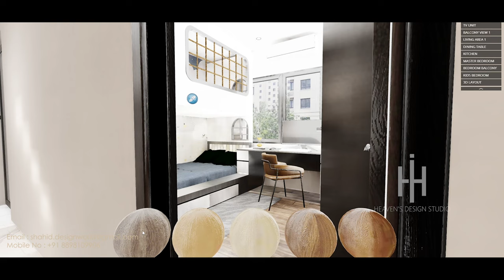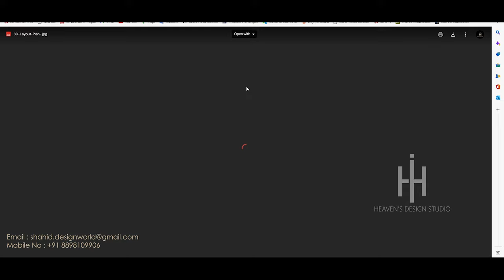2bhk interior Design Navigation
Greetings from Heaven's Design Studio.
We are happy to introduce our Interior & Exterior Architectural Visualization studio, Event, and Exhibition named Heaven's Design Studio.

Our Studio is located in Mumbai (Maharastra, INDIA). Since 2015, we are working with different industries and the corporate world. We serve the best and most world-class service to our clients. Right now we are providing

▪3D Interior & Exterior Rendering
▪2D & 3D Animation
▪Product Rendering & Animation
▪Web designing & Graphics Designing
▪Corporate branding

🔘 Interior Design:-
▪Residential Interior
▪Commercial Interior
▪Office & Shops Interior
▪Landscape Design

We have a young and creative team for designing your ideas and dreams. In terms of services, we serve our best and are always ready to provide support to our clients.

🔘 Architectural Walkthrough.

▪3D Walkthrough